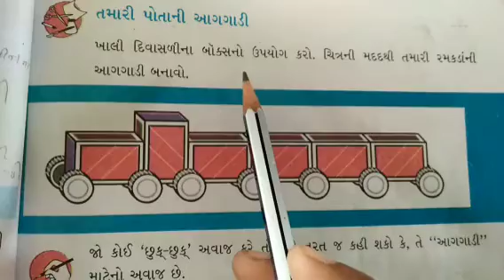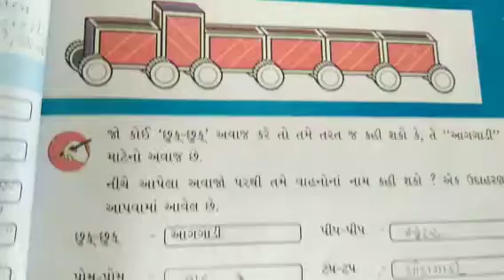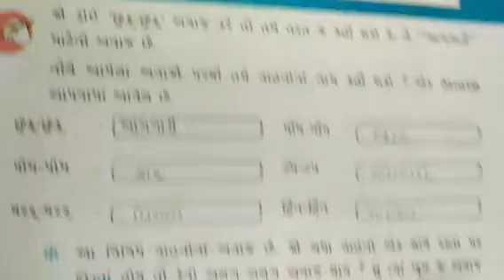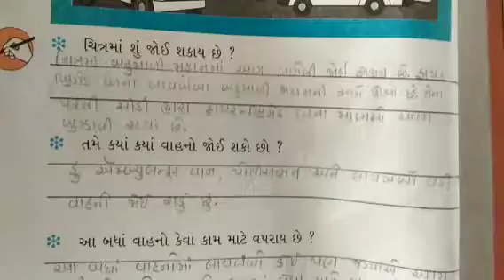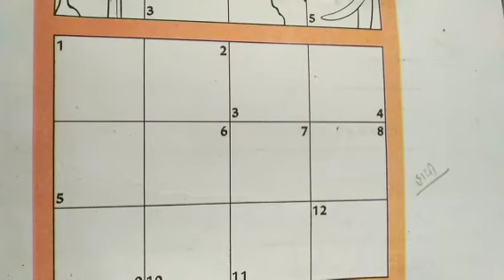ધોરણ.3 પર્યાવરણ પાઠ - 11 આપણા વાહનો (ભાગ -4)